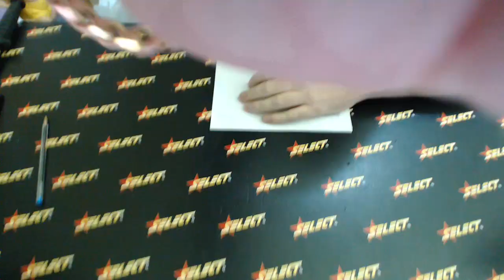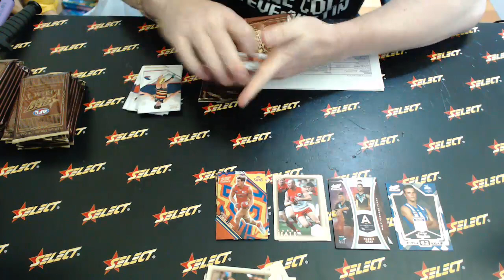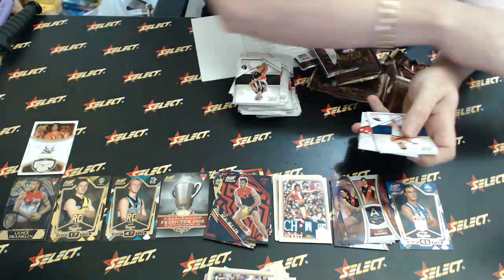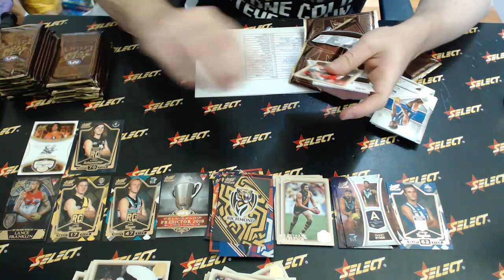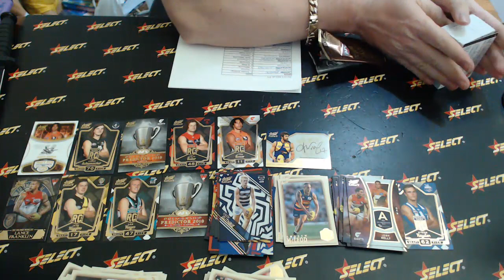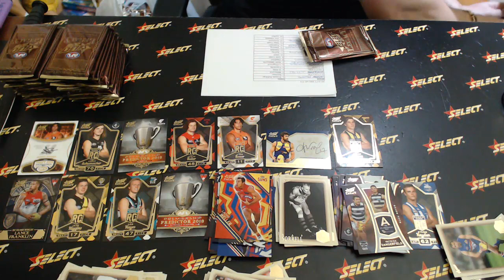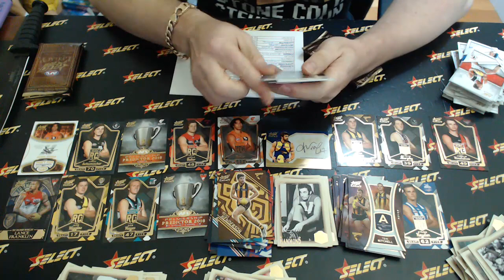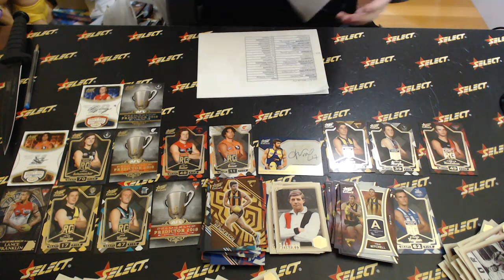2018 AFL Legacy Select Australia #74 - Live Break (06/08/2018)